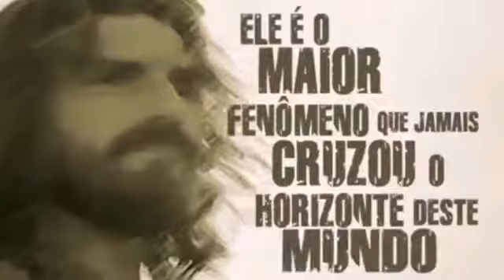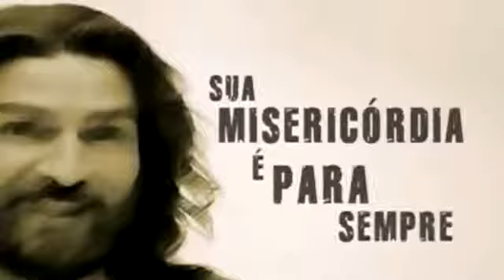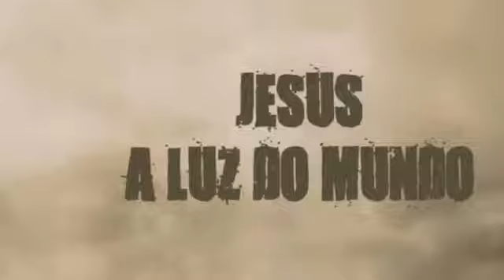Esse é o meu Rei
Ele É O REI, Esse é o meu Rei
Encontrei nEle, tudo, tudo que sempre procurei! Tudo, Tudo, Tudo... Quero viver, cantar esse amor todos os dias da minha vida.